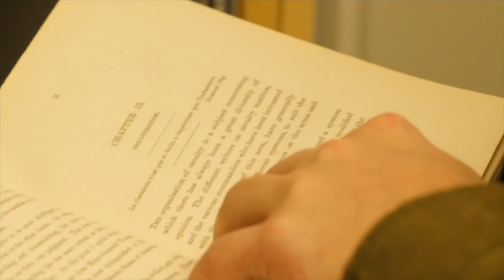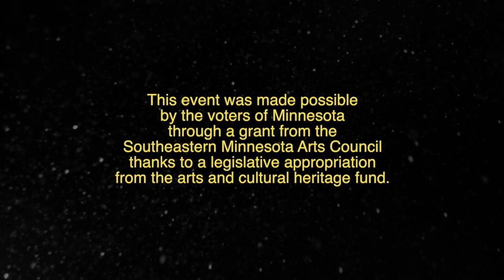Home for the Holidays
Welcome the FCAI's Holiday Open Mic Extravaganza!

Tonight's lineup features artists from all across the US:

Hannah Holbrook, a Nashville-based singer-songwriter, singing Happy for the Holidays (written by Jars of Clay and her band SHEL) and Christmas with You, an original available for streaming wherever you like to find music.

Betty and the Gents from Mason City, IA singing God Rest Ye Merry Gentlemen

WHITE LINE DARKO from Minneapolis, MN with their new single Miss Behave

Susanne Crane, our beloved poet/painter, reading "Family Connection", an original recalling childhood memories.

Cole Pivec from Minneapolis, MN with an original Christmas tune.

Emma Evans-Peck, FCAI board member extraordinaire, singing Phoebe Bridger's Garden Song.

Luke Zacharias presenting Stopping By Woods On A Snowy Evening by Robert Frost and an excerpt from The Grinch Stole Christmas.

EmmaLee Holmes Hicks, Rhode Island-based violinist with Peter Zay on cello and guitar, performing Hard Times by Stephen Foster and The Wrath of Zinnia Mae.
YouTube EmmaLee: emmaleeviolin
YouTube Peter: Peter Zay

Mina Marie, fan-favorite from Minneapolis, MN shares her rendition of Blue Christmas

and finally Elisha Andrew Marin with cellist Marlys Livingston perform I Heard the Bells on Christmas Day, Justin Vernon's "March", and Oh Come Oh Come Emmanuel.